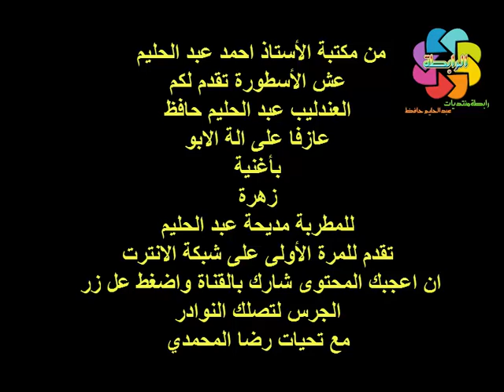عبد الحليم حافظ عازفا بجوق الاذاعة المصرية - زهرة - أداء مديحة عبد الحليم - لاول مرة على النت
من مكتبة الأستاذ احمد عبد الحليم
عبد الحليم عازفا على الأبوا في فرقة الاذاعة
وراء المطربة مديحة عبد الحليم
في أغنية زهرة
تعرض لأول مرة على النت وبشكل حصري جدا
مع تحيات رضا المحمدي

ان اعجبكم المحتوى شاركوا بالقناة واضغطوا على زر الجرس ليصلكم الجديد

للاشتراك بصفحتنا على الفايس بوك قم بزيارة الرابط التالي